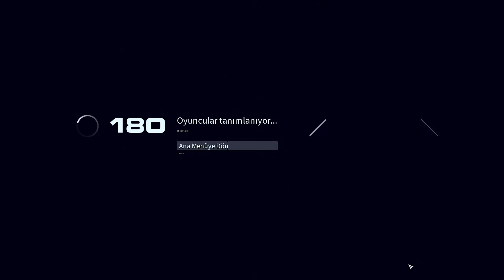UZAY STRATEJİSİ | Homeworld 3 (Türkçe İlk Bakış)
Homeworld 3, gerçek zamanlı strateji türündeki kült serinin yeni üyesi. Yeni oyunda hikaye modunun yanı sıra rogulike tarzıdaki Savaş Oyunları modu ve multiplayer seçenekeleri yer alıyor.

00:00 Giriş
04:41 Savaş